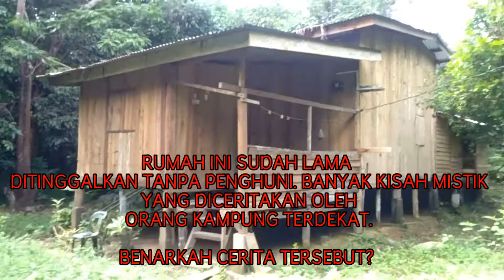Pengalaman Waktu Kecil = diganggu hantu di rumah guru mengaji AlQuran.Betul ke hantu?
Assalamualaikum.

Sesiapa yang berpengalaman mengaji alquran di rumah tok guru,pasti ada kisah lucu,sedih dan seram yang tersendiri.Lagi lagi kena mengaji waktu malam.Jarak rumahnya pula boleh tahan jauh.Dulu menapak jalan kaki je beramai ramai dengan kawan.

paling best,selepas selesai giliran mengaji,pakat dengan kawan kawan bermain di sekeliling laman rumah.Biarpun hari gelap malam,masa tu jadi sangat meriah.

Ambe sendiri pernah alami kisah mistik.Diganggu masa bermain dengan kawan kawan.Apa yang mengganggu?

Selamat menonton.